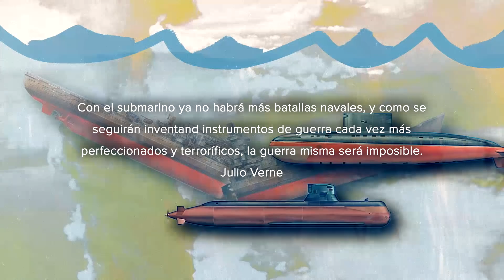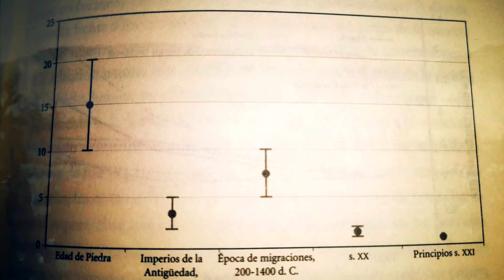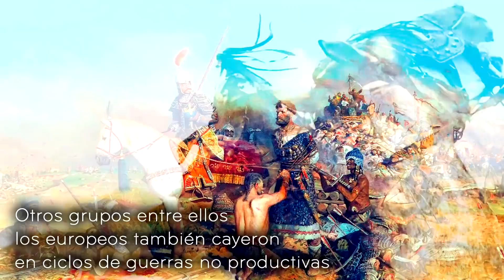¿La Guerra es Necesaria?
Es hora de hablar de un tema realmente polémico, la guerra, sí, y la humanidad.
Hemos creído durante mucho tiempo la mentira de que nos hicimos malos... cuando la realidad es al revés, nos hemos hecho cada vez más y más pacíficos, conscientes y deseosos de que todo este bien y que la vida humana sea apreciada.

¿Cómo apoyar por otro medio? Bueno, mi correo asociado a Pay Pal es: Si llegaras a enviar algo, por favor hazmelo saber para incluirte en los créditos y consultar tus peticiones. ¿Por qué no pones las fuentes en la descripción? Algunas veces tienen palabras que pueden poner en peligro la difusión del video gracias a las políticas de youtube.